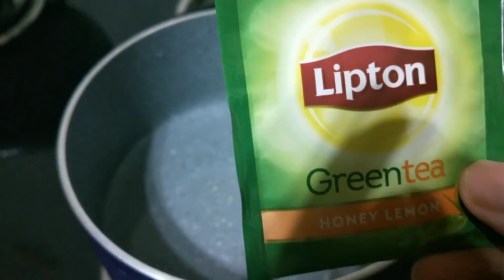बड़े brand के हेयर सीरम भूल जाओगे👍 बेजान बाल को बहुत ही सिल्की और चमकदार बना देगा💎best hair serum100%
homemade hair serum for soft, smooth, shiny & frizz free hair.

रूखे सूखे बेजान से बाल को कैसे ठीक करें।
रूखे सूखे बालों में नई जान कैसे डाले।
दोमुंहे बाल को कैसे ठीक करें।homemade hair serum for soft and silky hair💎

In this video I have shared very SUPER EASY way on how to make hair serum at hair for shiny hair, for this you're only going to know 4 ingredients which you might already in your home right now.if you like my video don't forget to this out and share yours results with me💖